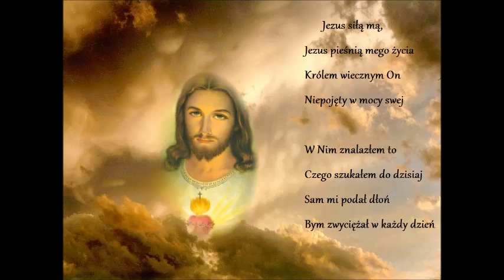Panie przyjdz-śpiewa ks Paweł Szerlowski